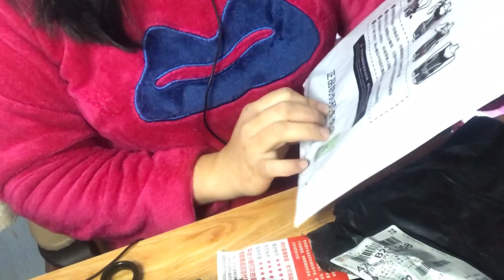Taobao Online Shopping || Unboxing Of My Glass Heels Sandal? At Iba Pa !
Hi! I'm Rosaline Sampag Valdez , ang tawag Nila sakin Ay Sally or Saling, Kaya ang pinangalan ko Sa channel ko Ay Salingskie's Tv.

Proud PINOY ! Currently living in China and working as domestic helper.(OFW)

Ang makikita nyo po sa channel Kung Ito Ay about Cooking, traveling, entertainment at lalong lalo na po ang pag share ng mga nangyayare sa buhay at sa trabaho ko or personal vlogs.

I will try my best po na mag upload ako para ma update po kayo sa mga nangyayare sa araw araw.

Snapshot
Salingskie